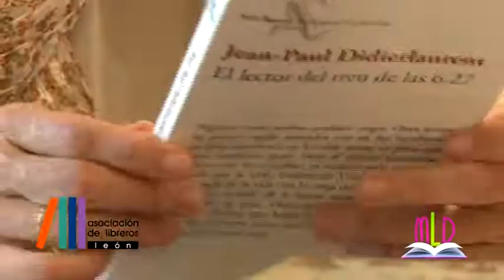Promo ESTRENO 2ª TEMP. MUCHOS LIBROS DESPUÉS (2019)